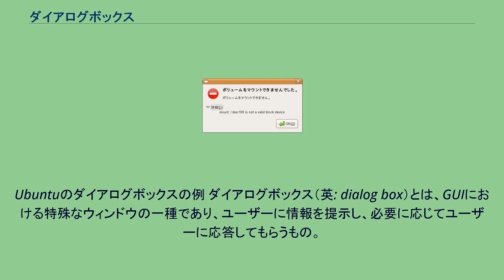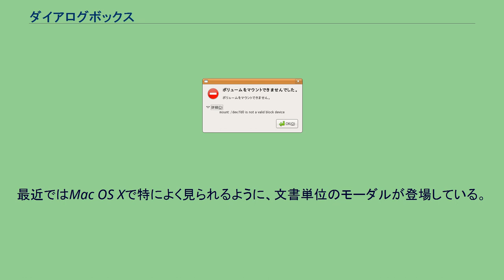ダイアログボックス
Ubuntuのダイアログボックスの例 ダイアログボックス（英: dialog box）とは、GUIにおける特殊なウィンドウの一種であり、ユーザーに情報を提示し、必要に応じてユーザーに応答してもらうもの。
ユーザーに何かを伝えたり、ユーザーに何か入力してもらったりといった、ユーザーとコンピュータ間の対話 (dialog) に使われるため、このように呼ばれる。
ユーザーとのやり取りや選択肢の種類によって、それぞれ異なる種類のダイアログボックスが使われる。
最も単純なダイアログボックスはメッセージボックスのアラートと呼ばれる種類のもので、これは単にメッセージを表示してそれをユーザーが読んだことを確認する（ダイアログボックス上に表示されたOKボタンを、マウスによるクリックやタッチ入力により押下してもらう）だけのものである。
警告は何らかのアクションを確認するためだったり、プログラムの終了（クラッシュによる終了やユーザーが指示した終了）の通知または確認だったりする。
メッセージボックスでは通常、ユーザーによる確認や選択が完了するまでは他のUI要素は操作できない。
モーダルなダイアログではよくあるパターンだが、より良い代替手法がある場合にもこのパターンを使うことはしばしば批判の対象となる。
「ノンモーダル」または「モードレス」のダイアログボックスは、要求している情報が処理の継続に必須ではなく、他のウィンドウを開いたまま処理を続行できる場合に使われる。
モードレスのダイアログボックスの一種としてツールバーがある。
これは、アプリケーション本体のウィンドウ（メインウィンドウ）とは分離されていたり、結合／分離可能となっていたりするもので、ツールバー上に表示されているアイテムを操作することでアプリケーションの特定の機能を使うことができる。
一般に優れた設計のソフトウェアでは、モードレスの方がユーザーにとって扱いやすい（ユーザーにモード操作を強制しない）ため、可能な限りこの種のダイアログボックスを使う。
例えば、現在の文書のプロパティ（背景色や文字色など）を設定するダイアログボックスはモードレスとされていることがある。
ユーザーが主ウィンドウにテキストを追加するのは、色の設定がどうであっても継続可能であり、好きなときにそのダイアログボックスを使って色を変更できる。
なお、それがこの場合の最善のインタフェースだというわけではない。
同様の機能はツールバーやリボンでも実現できる。
「モーダル」なダイアログボックスでは、それがクローズされるまでプログラム本体の操作ができなくなる。
再開するために追加情報を必要としている場合や、何らかの危険性のある操作を続行することをユーザーに確認する場合などに使われる。
モーダルなダイアログボックスはいわゆるモードエラーを引き起こしやすいことから、悪い設計として批判されることが多い。
危険な操作は全くできないようにしておくべきだし、不意に出現するダイアログボックスや馴化によって中身に注目されずに消されてしまうダイアログボックスは、危険な操作への警告として役に立たない。
これまでモーダルなダイアログボックスは、システム全体のモーダルかアプリケーション単位のモーダルであった。
すなわち、それが消されるまでシステム全体の制御を奪うか、対応するアプリケーションの制御だけを奪う。
最近ではMac OS Xで特によく見られるように、文書単位のモーダルが登場している。
この場合、ダイアログボックスは親ウィンドウに付属するシートとして表示され、同じアプリケーションでも別ウィンドウであれば制御が奪われず、操作を続行可能である。